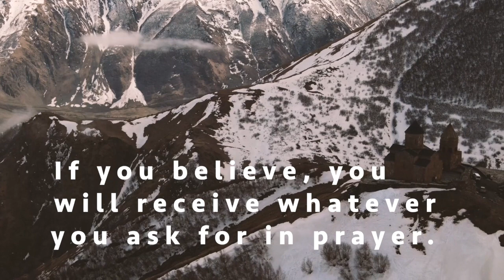You will receive!!! Jus Believe & Pray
Mathew 21
Even before i ask my needs are provided do i need to ask more.